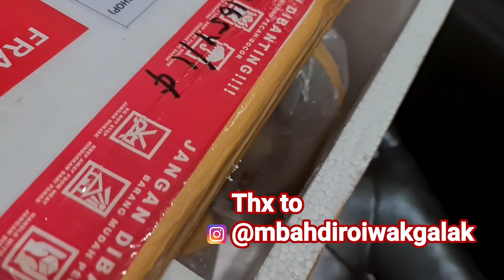Unboxing Channa Dari Si Mbah - Snakehead